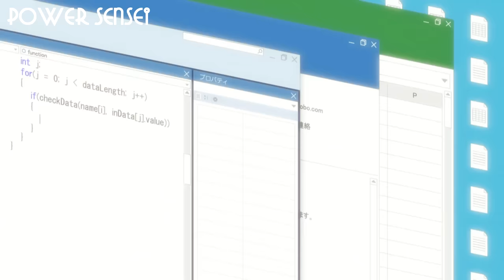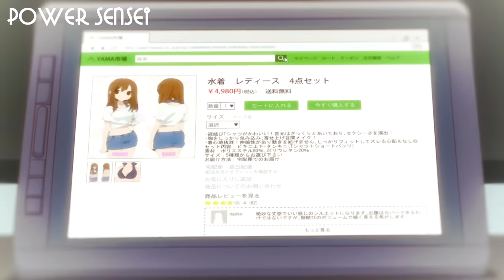ALL IN ONE | Sống Cùng Nàng Cáo Thần - Sewayaki Kitsune no Senko-san | Tóm Tắt Anime | Review Anime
►Tiêu Đề: ALL IN ONE | Sống Cùng Nàng Cáo Thần - Sewayaki Kitsune no Senko-san | Tóm Tắt Anime | Review Anime
►Thể Loại: Shounen, Đời Thường, Hài Hước, Tình cảm
📝Content: Ngọc Oanh
🖥️Editor: Min